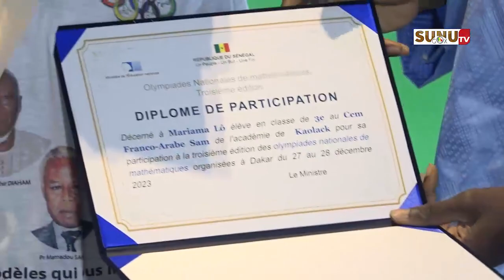Olympiades de mathématiques : 17 élèves, sur 14.149 candidats, primés !